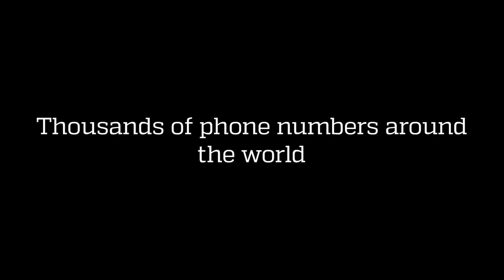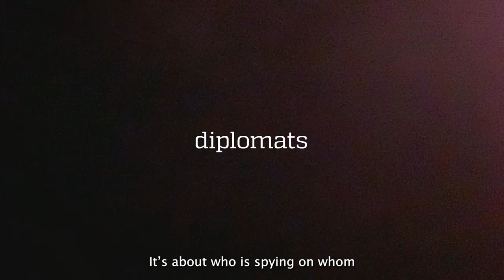THE PEGASUS PROJECT | Global democracy under cyberattack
An unprecedented leak of more than 50,000 phone numbers selected for surveillance by the customers of the Israeli company NSO Group shows how this technology has been systematically abused for years. The Forbidden Stories consortium and Amnesty International had access to records of phone numbers from more than 50 countries selected by NSO clients since 2016.